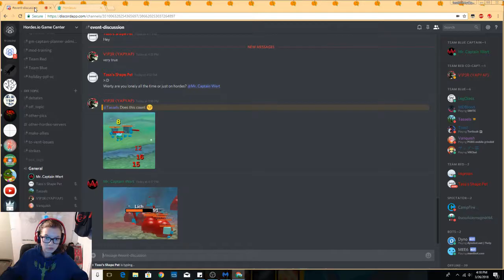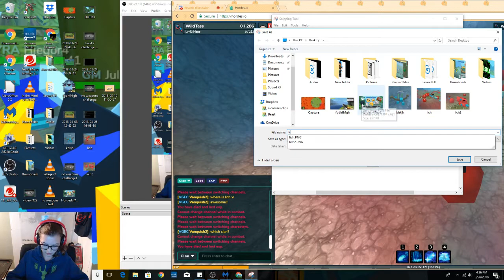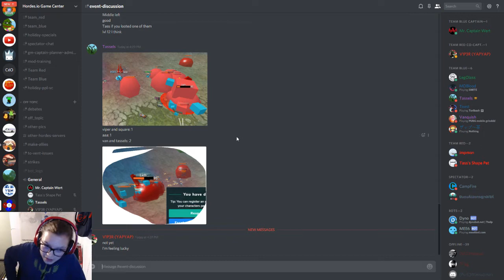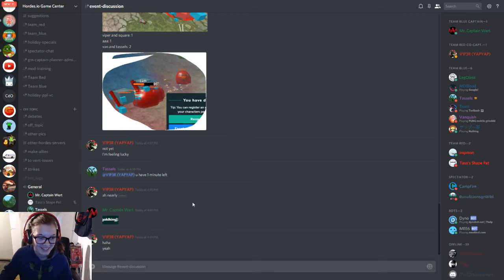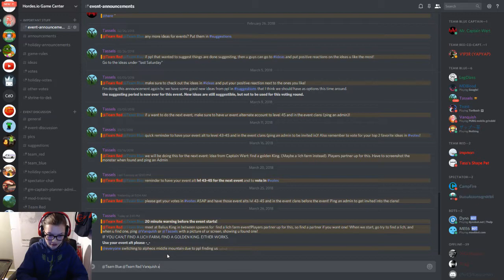Hordes.io Event | IT'S LICHMAS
Watch this intense search for the rarest monsters in game for a hordes.io event!

Make sure to fill out this Google Form so you don't miss out on having your voice heard